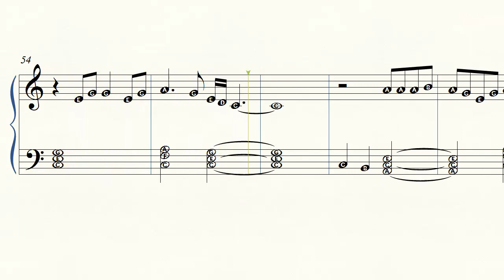Piano - Easy Piano - Ride - Lana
Piano - Easy Piano - Ride - Notes - Lana Del Rey - Tutorial